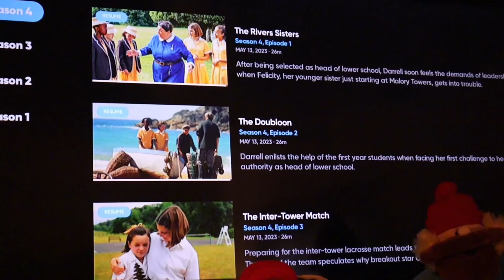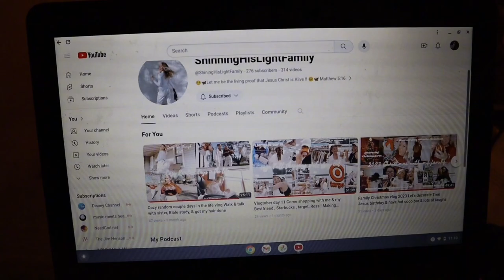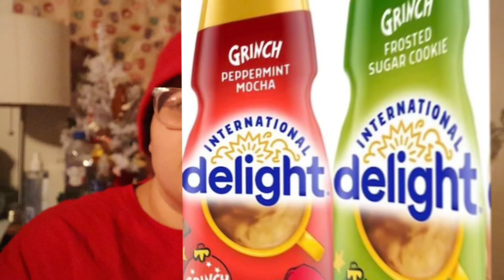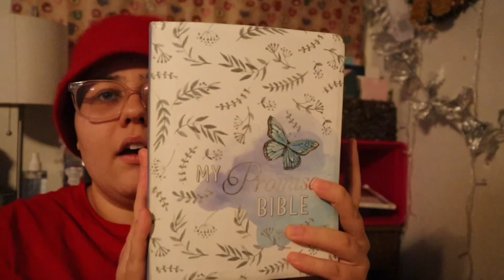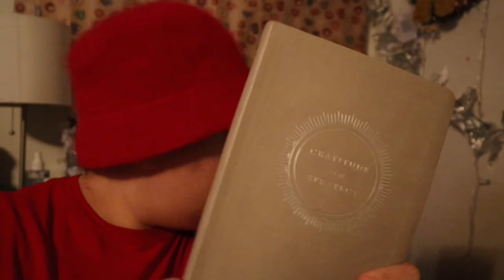My Favorites November and December YouTube, tv Shows coffee and more 🎄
Link to my favorite YouTubers

MY VIDEO GEAR⬇️

New camera Canon m200:⬇️⬇️
Canon tripod grip:⬇️⬇️

New podcast mic:⬇️⬇️⬇️

Pop voice mic: ⬇️⬇️⬇️

New background:⬇️⬇️

Sony vlog Camera: ⬇️⬇️

No link for my action camera Or other mic